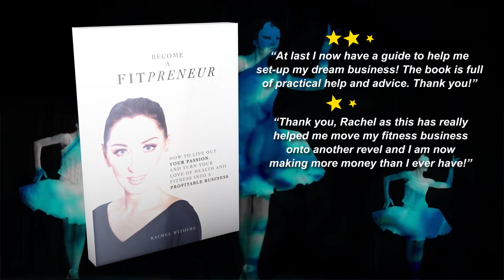BECOME A FITPRENEUR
How to Live Out Your Passion, and Turn Your Love of Health and Fitness Into a Profitable Business

FAST, PROVEN AND POWERFUL INSIGHTS FOR DISCOVERING YOUR FITPRENEUR PATH. Effective and powerful methods to put you on the pathway to success in the health and fitness industry. Discover how to build, and turn your love of fitness into a successful business. In this book you'll discover:HOW TO DEFINE YOUR VISION. HOW TO REMOVE ALL MENTAL BARRIERS. HOW TO DEVELOP AND EXECUTE YOUR BUSINESS PLAN. HOW TO DEVELOP RAZOR EDGE SKILLS. HOW TO TURN YOUR PASSION INTO A PROFITABLE BUSINESS.